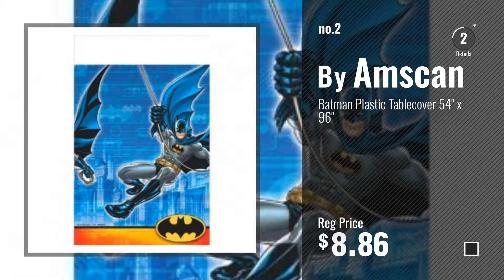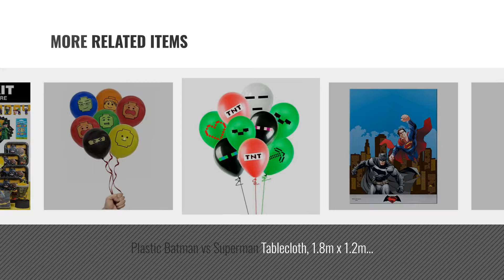Top 10 Batman Table Cloth [2018]: Batman Plastic Tablecloth, 84" x 54"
- New! 2019 Black Friday / Cyber Monday Tablecovers Deals and Updates.

Black Friday / Cyber Monday Unique Party 49903 - Batman Plastic Tablecloth, 7ft x 4.5ft by Unique Party

Black Friday / Cyber Monday Batman Plastic Tablecover 54" x 96" by Amscan

Black Friday / Cyber Monday American Greetings Boy's Lego Batman Plastic Table Cover, 54" x 96" by American Greetings

Black Friday / Cyber Monday Batman Deluxe Party Supply Pack for 16 Guests. by Amscan

Black Friday / Cyber Monday Batman 'Heroes and Villains' Plastic Table Cover (1ct) by Hallmark

Black Friday / Cyber Monday Justice League Plastic Tablecloth, 84" x 54" by Unique

Black Friday / Cyber Monday Plastic Batman vs Superman Tablecloth, 1.8m x 1.2m by Unique Party by UNIQUE PARTY